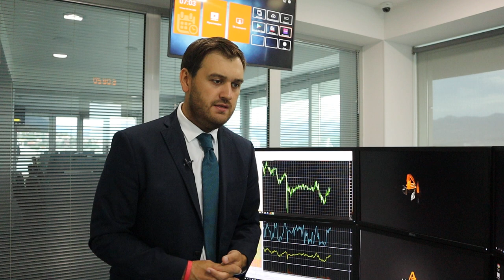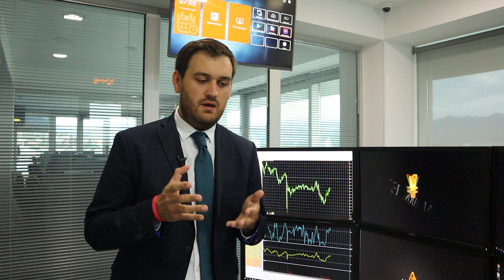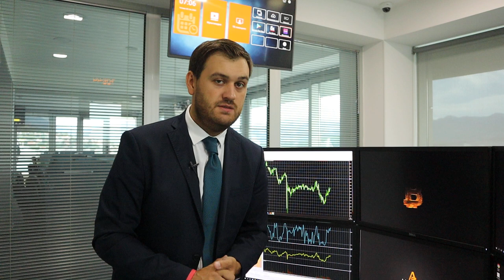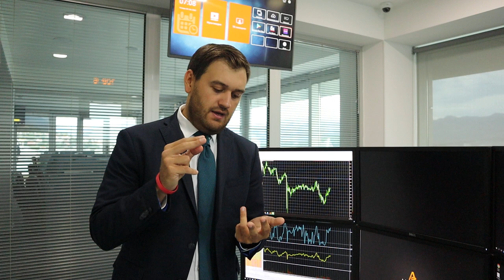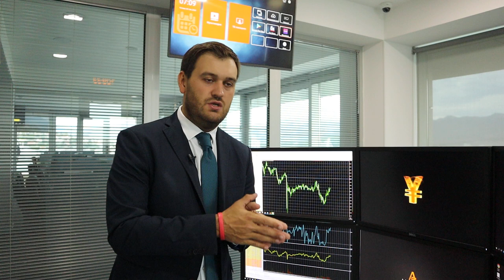Старики покупают золото, молодежь биткоин! | AMarkets